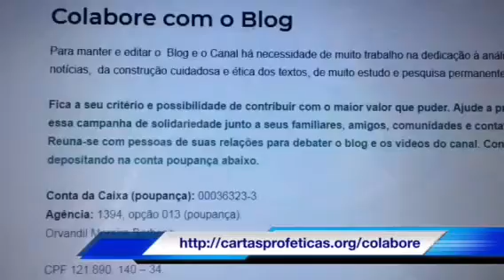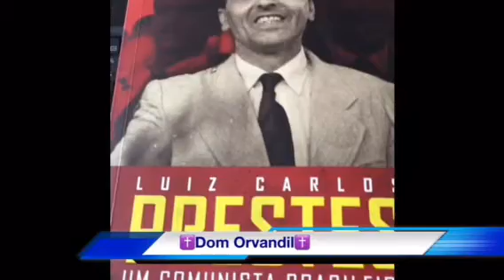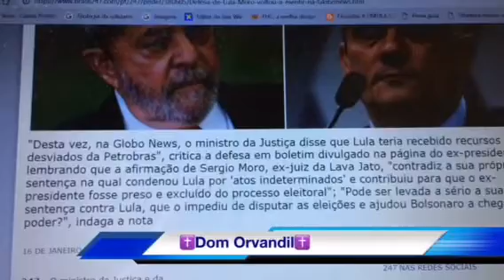Sérgio Moro, Bolsonaro e outros são inimigos de Lula e nossos!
Para lutarmos pela libertação de Lula necessitamos conhecer quem o prendeu, quem são os inimigos dele e do Brasil. Impõe-se conhecermos também os objetivos dos que prendem o ex presidente e ameaçam nossa pátria.